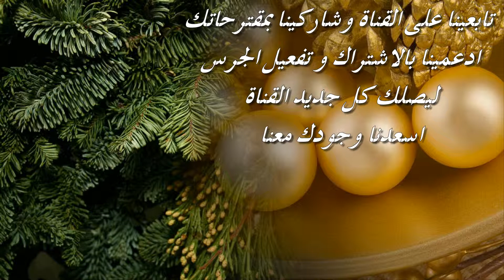وصفات فرعونية // 4 وصفات لعلاج الامساك في الحال بمكونات متوفره في بيتك